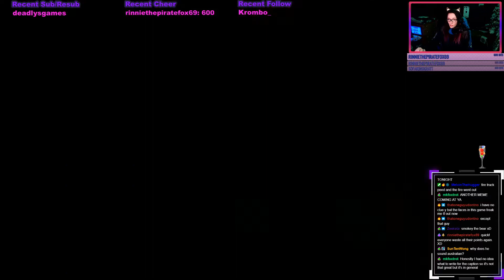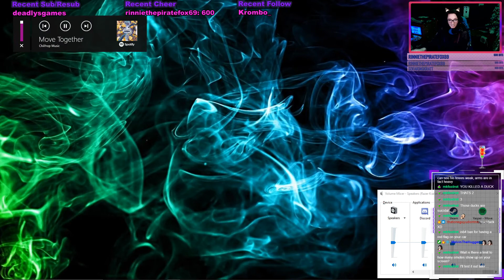Racin' and Putt Putt-n' | PuttPuttEntersTheRace | Twitch VOD Highlight 01-05-2021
*THIS IS NOT A WALKTHROUGH* More PC nostalgia for your viewing pleasure!